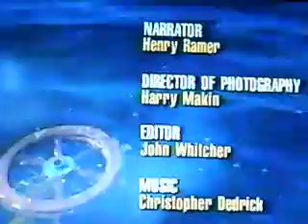Lost at Sea: Skeleton Coast --Part Two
This episode from a popular Discovery Channel series from 1995 on the very rare telling of one of the most dramatic rescues in the history of travel, that of the Dunedin Star, of the Blue Star Line, lost on Nambia's infamous Skeleton Coast, one of the most remote and arid areas on Earth. Occurring during World War II, this passenger-cargo ship ran hard aground en route to North Africa from Cape Town. Very well made and a favorite in this series, its a must watch.